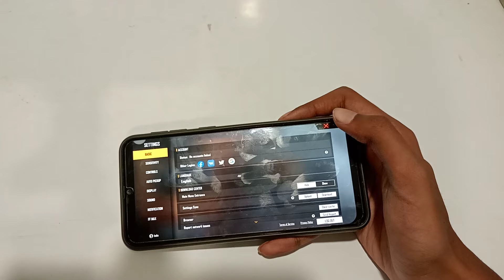how to change quick reload in free fire max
change quick reload in free fire max
how to change quick reload
quick reload change karen
quick reload change kaise karen
quick reload change kaise karte hain